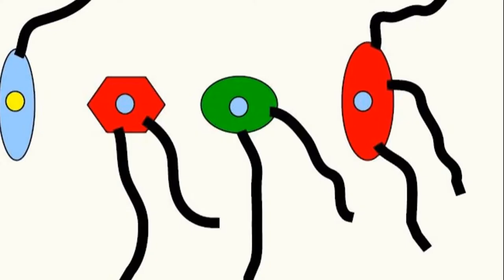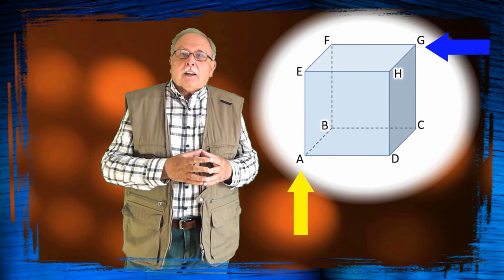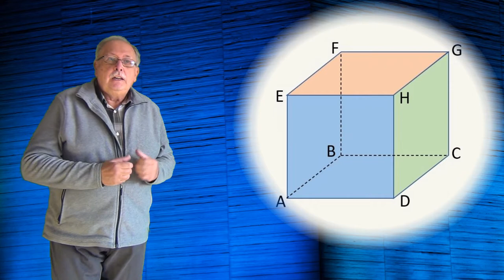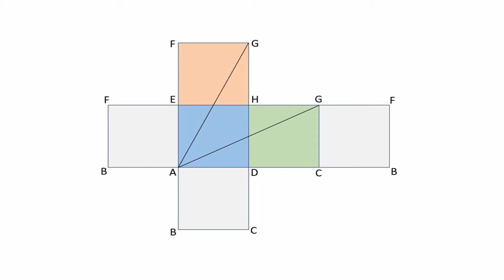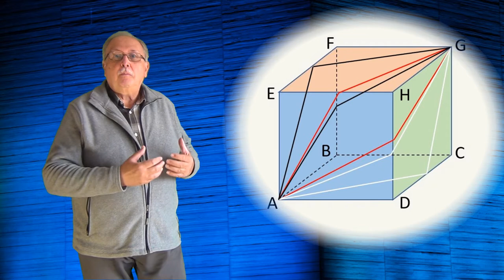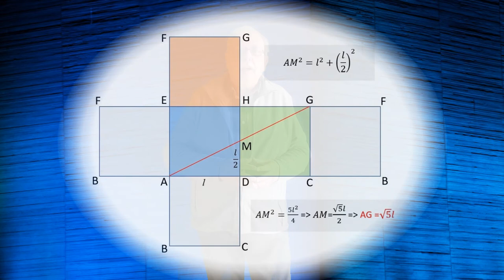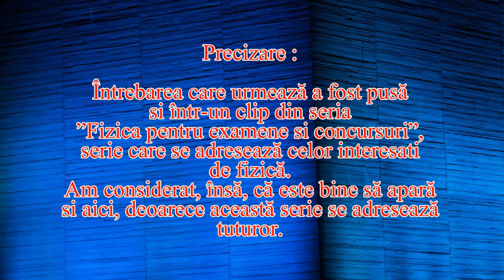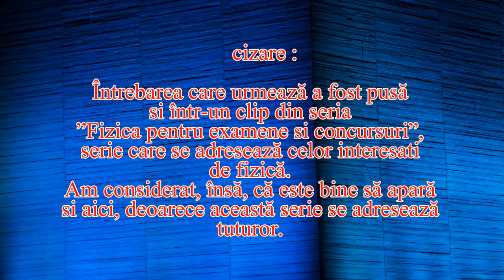FRIGIDERUL (Întrebări_32)(Seria ”Să ne gândim !”)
Clipul prezintă răspunsul întrebării despre cub.
Apoi este pusă o întrebare legată de funcționarea unui frigider, care poate fi formulată pe scurt: Poate un frigider, care se găsește într-o, cameră să răcească aerul din acea cameră ?